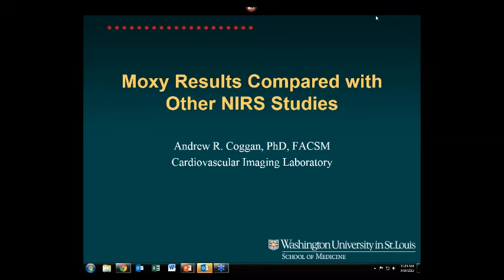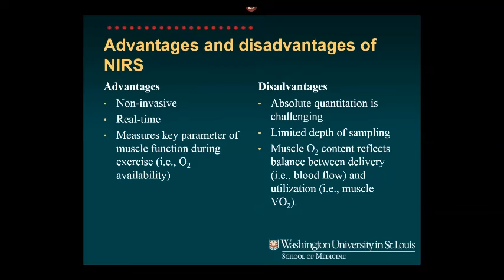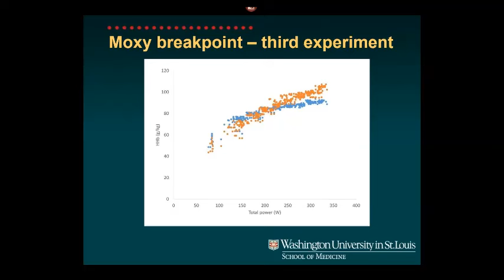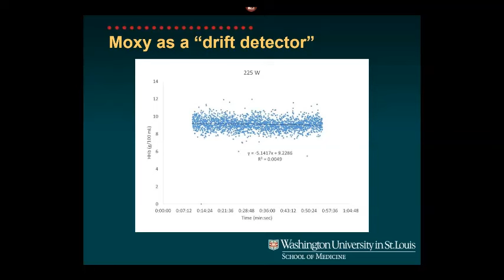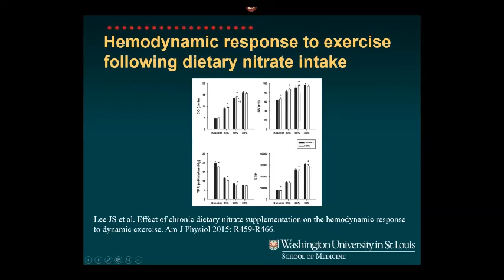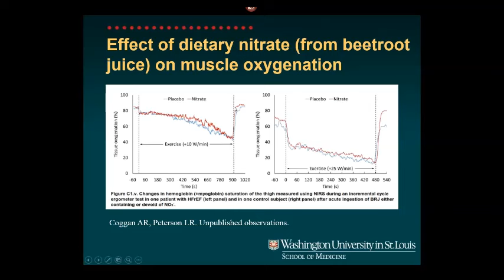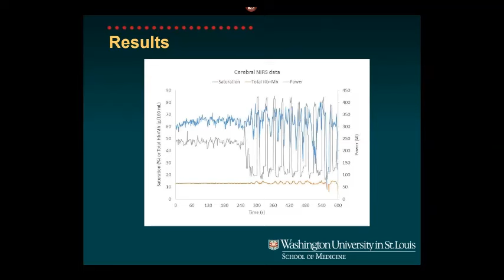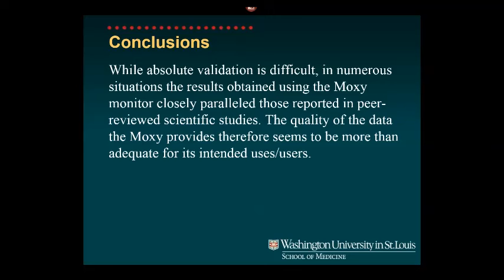Andrew Coggan Moxy Webinar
Dr. Coggan shows how Moxy tests on himself compare with results from other NIRS studies that he has reviewed.